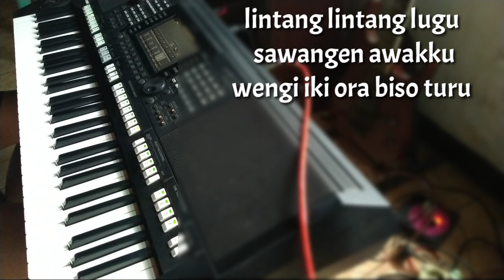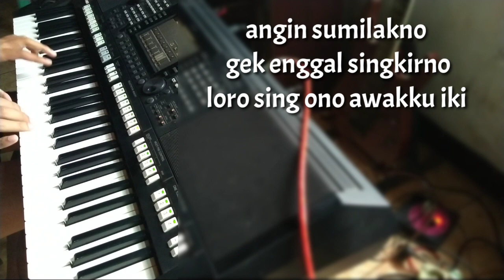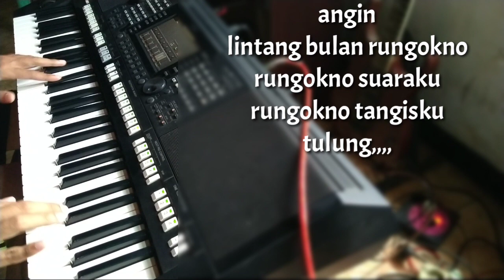Tulung - Arda Tatu Karaoke Dangdut koplo Nada Cowok